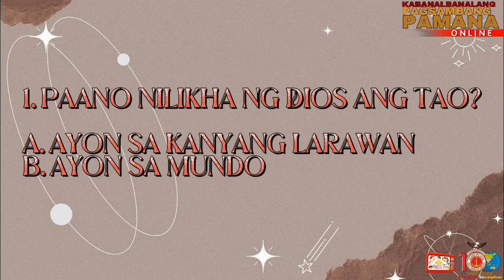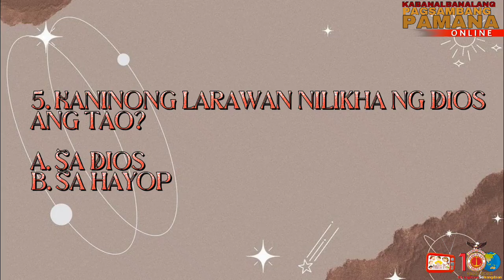Ang Paglikha ng Dios sa Mundo | Tagalog Bible Story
Shalom po. Halina at ating Gabayan ang mga munting Pamana sa kanilang Pagsamba. Salamat po.